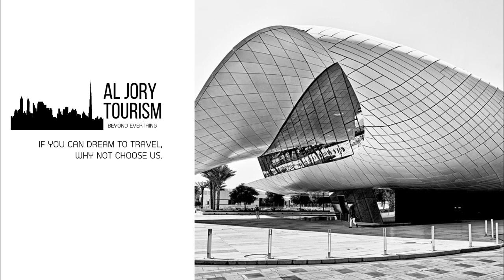VIEW DUBAI FROM THE EYES OF AL JORY TOURISM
**YouTube Channel Description: "Dubai Unveiled: Your Gateway to the City of Wonders"**

Welcome to "Dubai Unveiled," your ultimate gateway to the mesmerizing city of Dubai. Our channel is dedicated to bringing you an immersive and visually stunning exploration of one of the world's most captivating destinations. Join us as we uncover the secrets, wonders, and adventures that Dubai has to offer.

**What You'll Discover on "Dubai Unveiled":**

🏙️ **Spectacular Skylines:** Experience the awe-inspiring beauty of Dubai's iconic skyscrapers, from the world-famous Burj Khalifa to architectural wonders that touch the clouds.

🏝️ **Paradise on Earth:** Journey through the man-made marvels like the Palm Jumeirah and The World Islands, where luxury meets the sea.

🕌 **Cultural Treasures:** Explore the rich tapestry of Dubai's culture, from its historic mosques to vibrant souks and traditional festivals.

🎢 **Adventures and Thrills:** Buckle up for adrenaline-pumping desert safaris, dune bashing, and exhilarating water park adventures.

🍽️ **Culinary Delights:** Savor the flavors of Dubai's diverse culinary scene, from street food to gourmet dining, and discover hidden gastronomic gems.

🎨 **Art and Entertainment:** Immerse yourself in the city's thriving art scene, vibrant nightlife, and world-class entertainment.

🏞️ **Natural Wonders:** Escape to Dubai's serene oases, picturesque parks, and discover the beauty of the desert landscapes.

🛍️ **Shopping Extravaganza:** Join us on